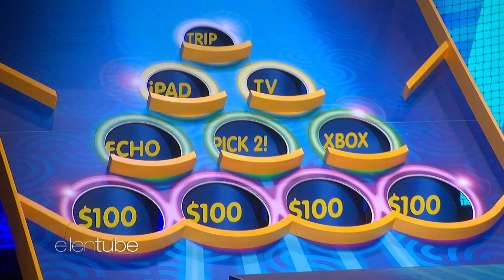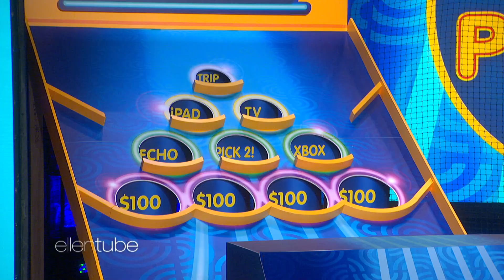Fans Roll Their Way to a Free Vacation!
Ellen invited a few audience members to play "Ramp It Up," which saw lucky contestants win everything from cold hard cash to trips to Costa Rica!